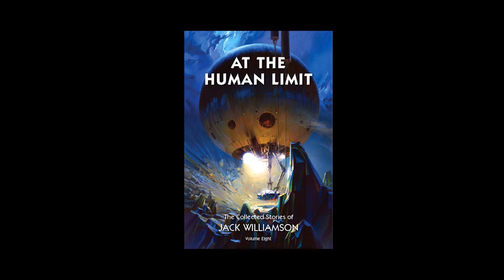The Jack Williamson Lectureship Presents "Nitrogen Plus"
Join members of the Jack Williamson Lectureship as they read works from the Dean of Science fiction, and ENMU Alumnus Dr. Jack Williamson. Today we present "Nitrogen Plus."For more information on the Department of Languages and Literature please